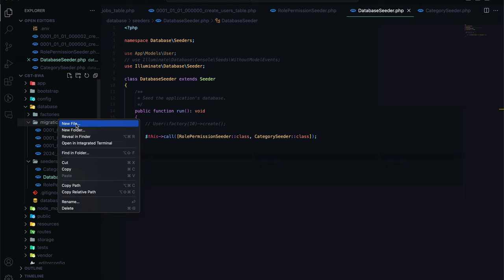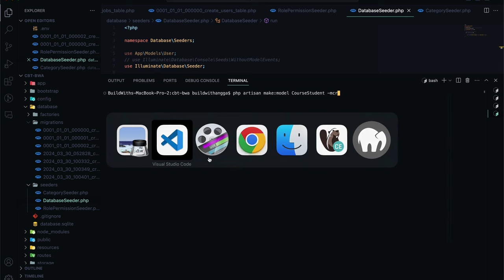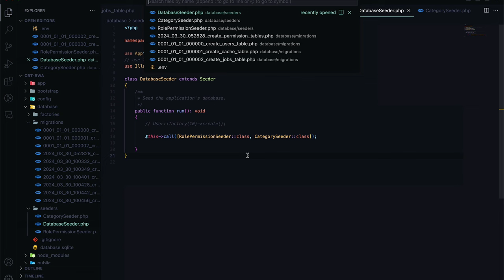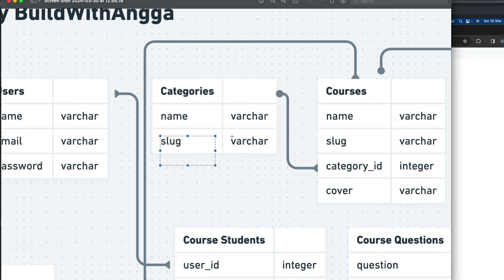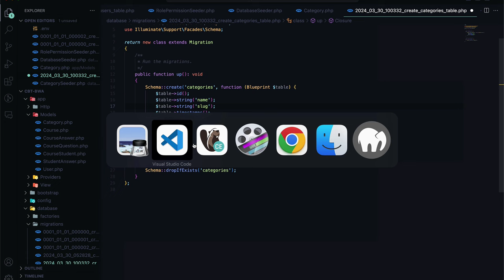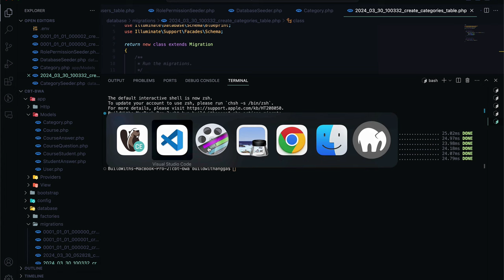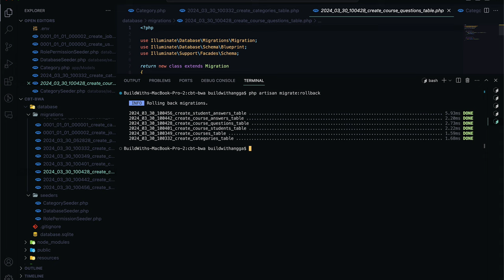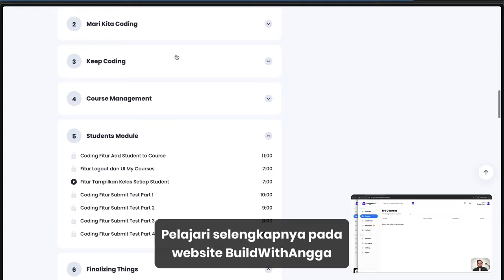Belajar Laravel 11 dan Breeze Web Ujian Online CBT Part 6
Hi people with the spirit of learning, pada kali ini kita akan mempelajari cara membuat model untuk table database projek laravel 11 kita, sekaligus juga mengatur mass assignment pada setiap model tersebut agar projek website ujian online cbt dapat berjalan baik.